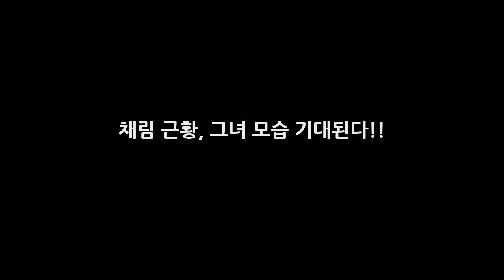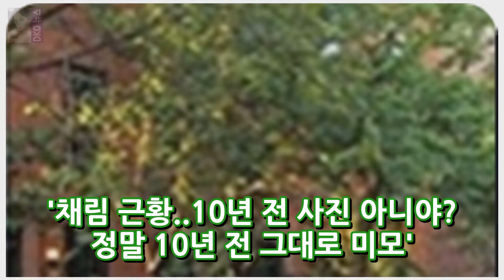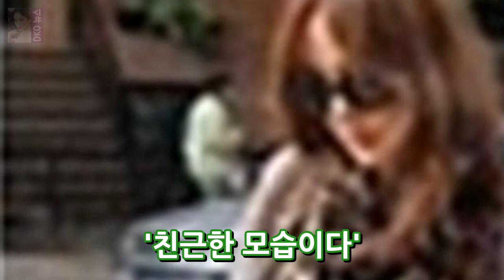채림 근황 그녀 모습 기대된다!! DKO 뉴스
안녕하세요 반갑습니다. 블로그에 들러주셔서 감사합니다. 다음 네이버 구글 등에서 이슈가 되고있는 오늘 일어난 재미있거나 놀라운것들에 대한 포스팅입니다 오늘하루도 즐겁게 보내시구요 항상 행복하셨으면 좋겠습니다. 블로그에서 필요한정보 잘 얻어가셨으면 좋겠습니다 항상 행복한일만 일어나시길 바래요 채림 근황 또 다른 변신을 위한 숨고르기 중 ? 팔색조 변신을 위해 충전중인 채림 근황이 전해진 것은 본인이 올..

Than